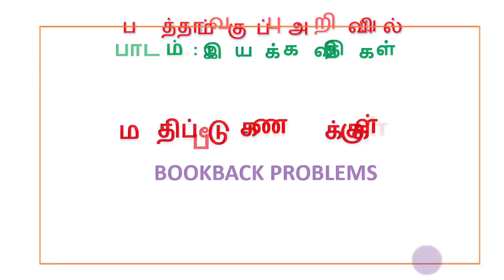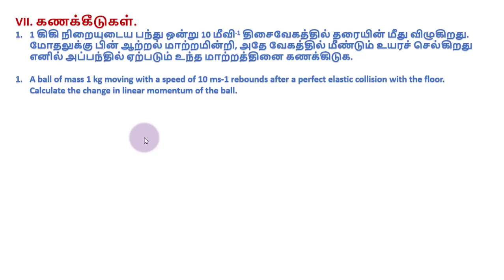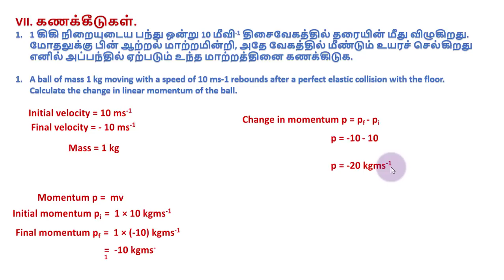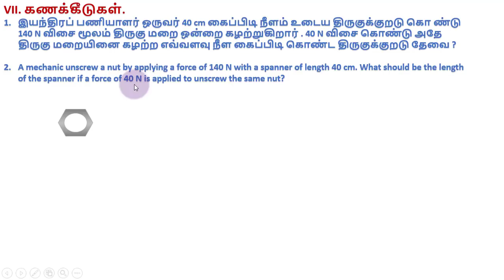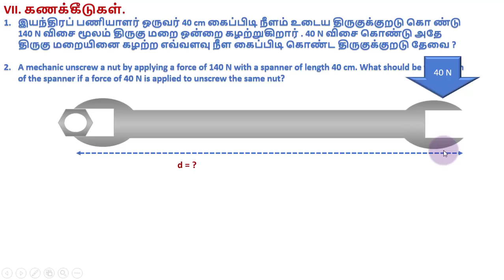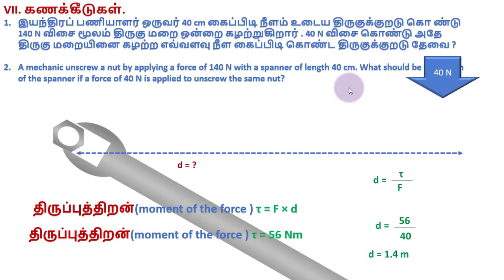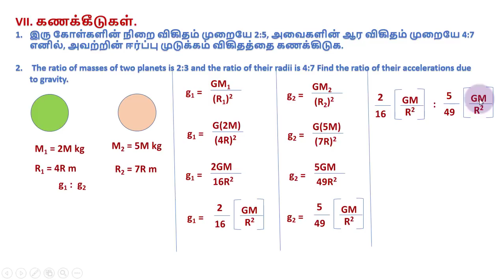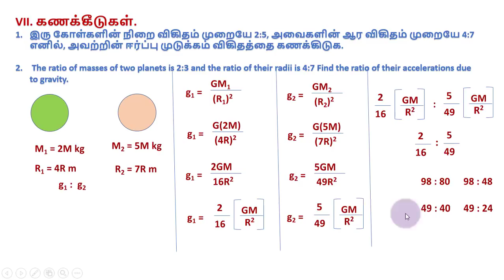10 STD 1. இயக்க விதிகள் - மதிப்பீடு கணக்குகள்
FOLLOW THIS LINK TO JOIN IN "TN SCIENCE TEACHERS ONLY" TELEGRAM GROUP